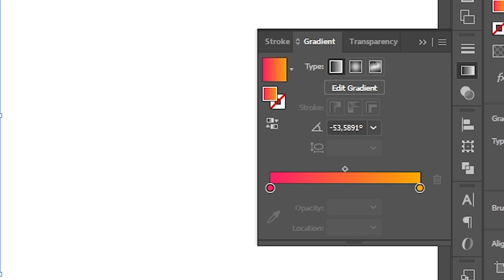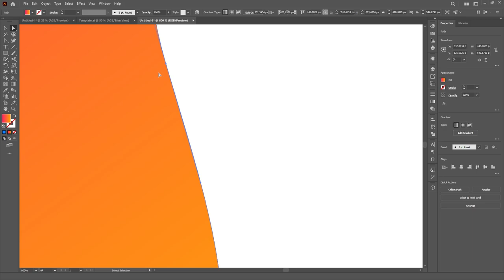Things I hate in Illustrator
1 full minute of Adobe Illustrator anxiety.
🔔 Click on the bell icon to be notified whenever I upload a new video.